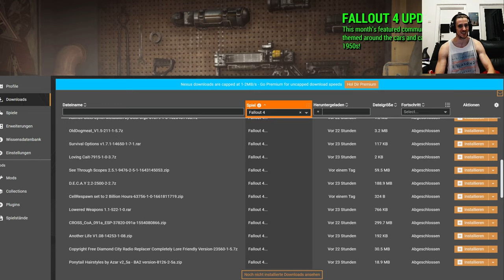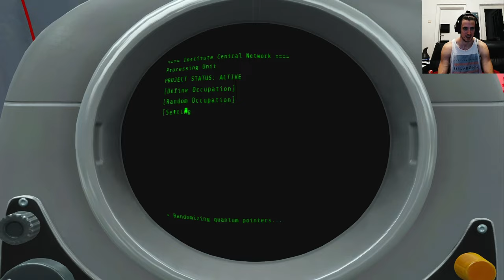Fallout 4 Random Start Permadeath, the Perfect Start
My Fallout 4 Permadeath is getting closer to being a thing

I will also Play Fallout London as soon as the Modders release the DLC

This Mod is used in game and here you can find it on the Nexus
Another Life - Alternative Start Mod
Created by
Xylozi